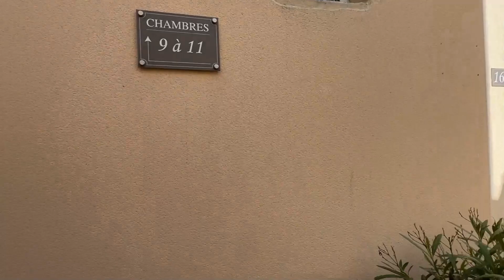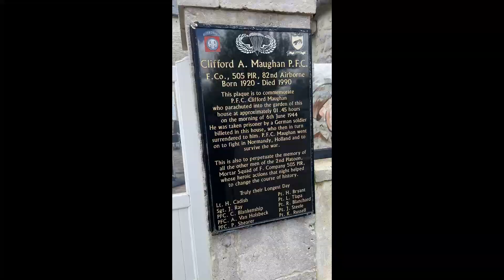Bayeux and Sainte Mère Eglise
Bayeux and Sainte-Mère-Eglise, France 2024